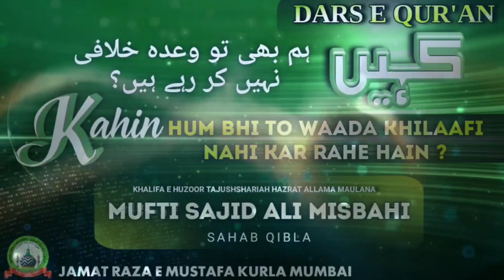Kahin Hum Bhi To Waada Khilaafi Nahi Kar Rahe Hain? | Dars E Qur'an | Mufti Sajid Ali Misbahi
Topic:- Kahin Hum Bhi To Waada Khilaafi Nahi Kar Rahe Hain?

Muallim : Khalifa E Tajushshariah Mufti Sajid Ali Misbahi Sahab Qibla

Note:
Jamat Raza E Mustafa Kurla Mumbai Ke Social Media Channels Ko Zaroor Subscribe Aur Follow Kare Aur link dusro Tak Farword Kare Taki jada se jada logo ke Ilm me izafa ho